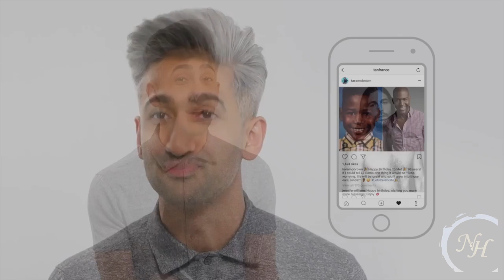Best of Tan France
There are so many vids of the Fab 5 on Youtube, I just had to add one for our favorite gorgeous Pakistani Brit!
*Likes are always appreciated!